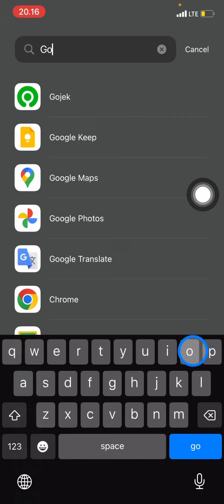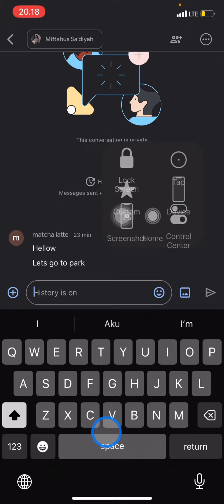How Can I Chat on Google | iOS iPhone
Confuse about the way to use the google chat? Here is some tutorial how to chat on google chat. After watching this tutorial hopefully your understanding about google chat get better.